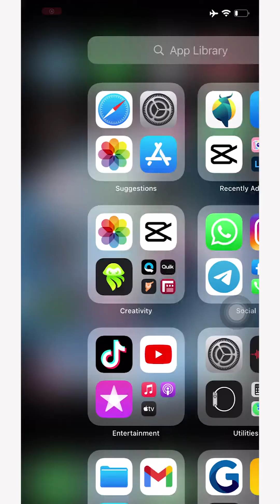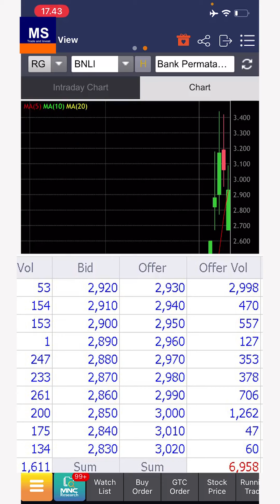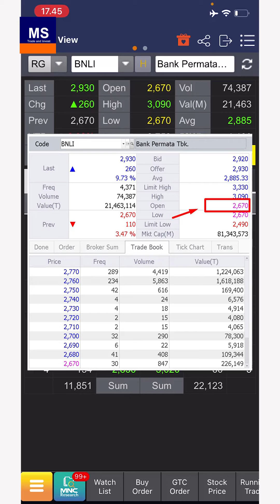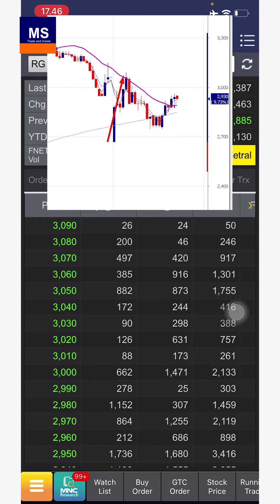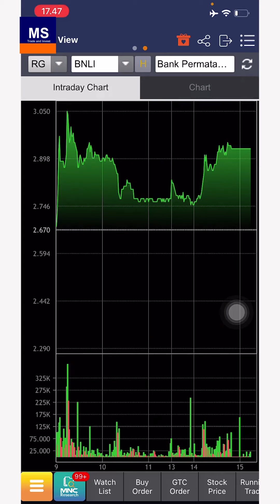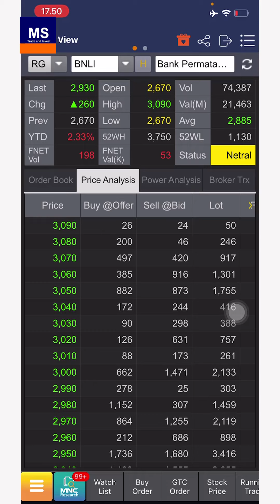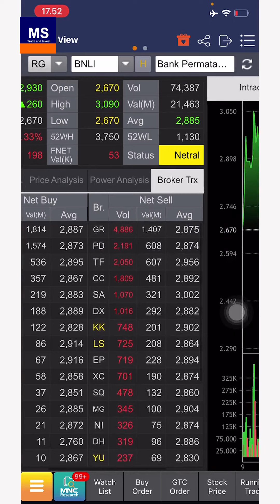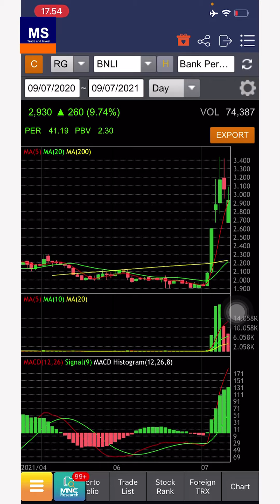BNLI fast trading memanfaatkan peluang trading pada saham yang sedang ada right issue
Saham yang sedang ada corporate action selalu menarik perhatian. Baik itu saham yang mau membagikan dividen, saham yang mau stock split, ataupun saham yang mau right issue. Saya sudah beberapa kali mendapatkan keuntungan dari saham right issue.

Saham yang akan melakukan right issue biasanya ( seringnya, bisa jadi tidak ) akan bergerak naik menjelang cum right, biasanya saya fast trade hanya mengikuti pergerakan naiknya menjelang cum right. dan besoknya saya biasanya akan memantau pergerakan harga saham tersebut secara ketat apabila ada penurunan drastis karena orang melepas barang pada masa setelah cumrightnya. apabila ada pergerakan naik dari dasar saat ada orang melepas barang biasanya saya akan memanfaatkan pergerakan tersebut untuk fast trade atau untuk ambil barang pada harga yang lebih murah.